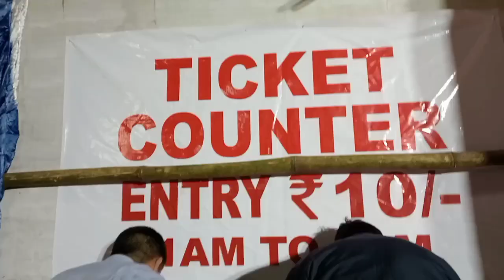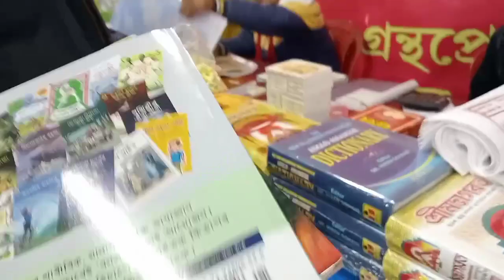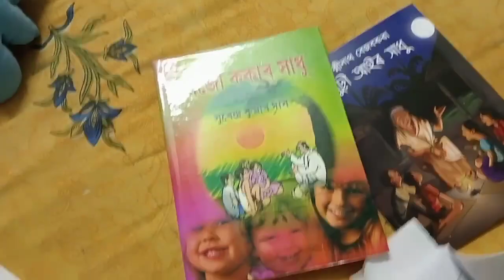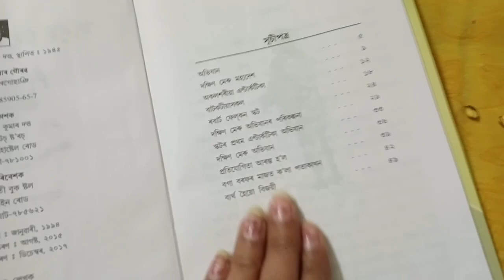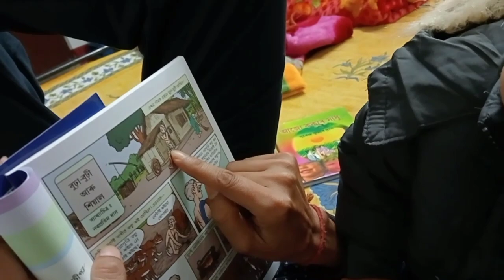মা বাবাৰ কষ্ট আৰু ত্যাগৰ বাবেই আজি এই দিনটো দেখা পালোঁ/আপোনাৰ শিশুতিক ও এইবোৰ দেখাব পাৰে